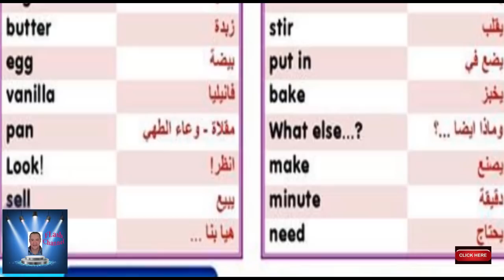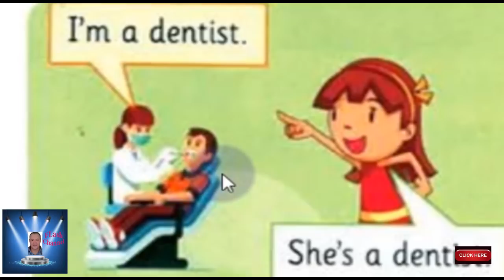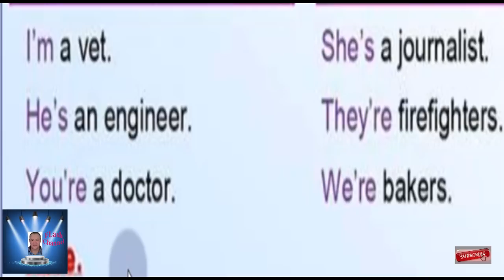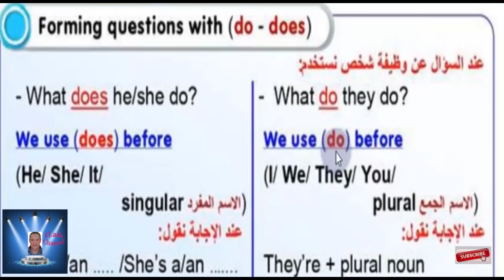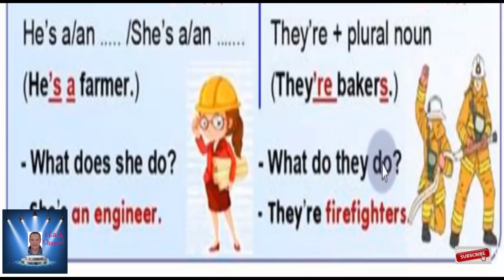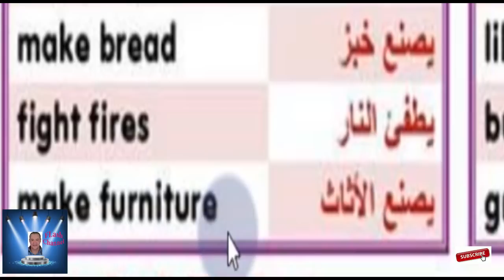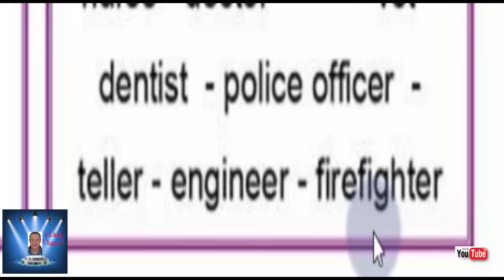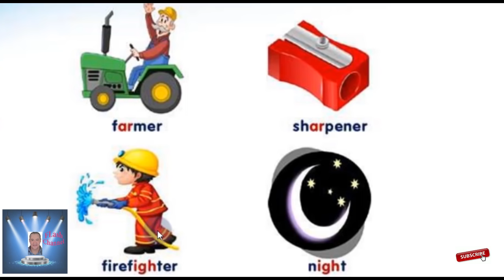أولى ابتدائى PRIMARY 1 CONNECT PLUS UNIT 8 PART 2 كونكت بلاس الوحده الثامنه PRIMARY 1 أولى ابتدائى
الجزء الثانى  PART 2
Grammar